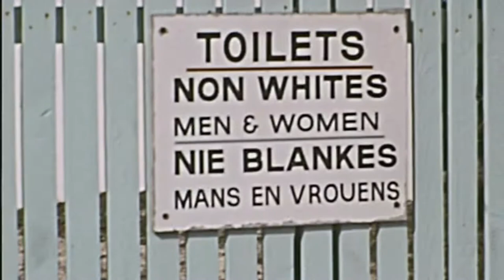Division Street School Trailer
A documentary about a historically All-black elementary school in the late 1800s to the middle 1900s that endured and overcame the hardships of racial segregation in the education system. Set in historically-rich New Albany, Indiana, the same geographical locale as that of one of the most important routes of the UNDERGROUND RAILROAD, key to  leading slaves from the prejudice south to freedom in the north, relive the near-death to phoenix-rising saga of this small All-black institution determined to overcome the scourge of civil and educational prejudice to survive as the lone conqueror of fairness and equality lead by the vision of Katherine Hickerson and Vic McGenity along with a strong supporting cast of local officials, teachers, students, and lawmakers on a mission to "Save Division Street School".